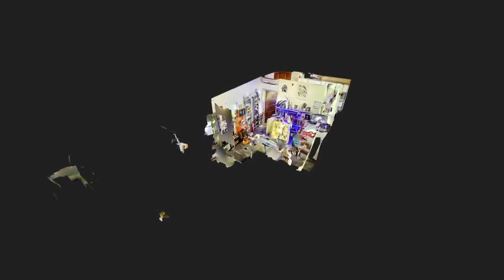Computer Music Tour360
Video registrato con la tecnologia camera 360°